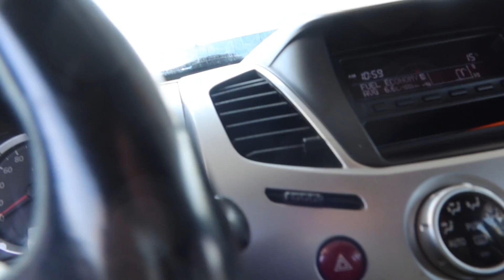Белкунья и Злата на охоте/Белкунье 4 года/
Ранним утром я встал и поехал на прогулку с Златой и Белкуньей.
Белкунье ровно четыре года.И год и два месяца как она у меня.
Всем спасибо за поздравления ,заходите на прямой эфир на канал кухня,там Белка будет проставляться за днюху)
Всем всего хорошего и здоровья.
С уважением.